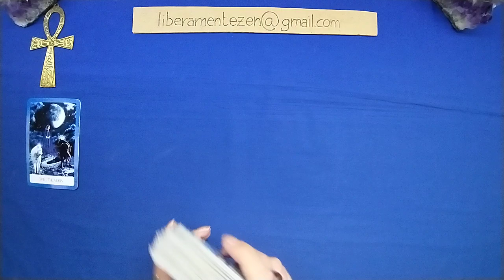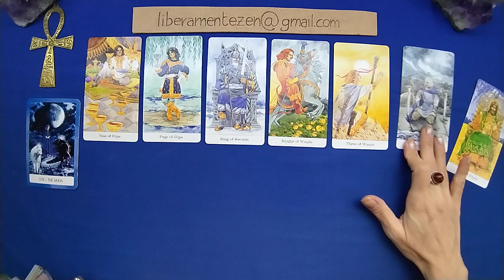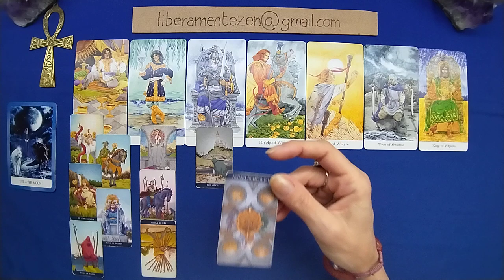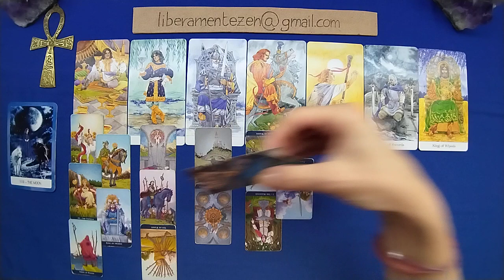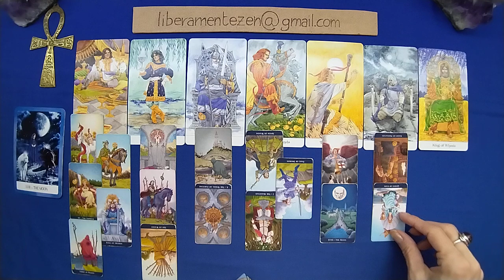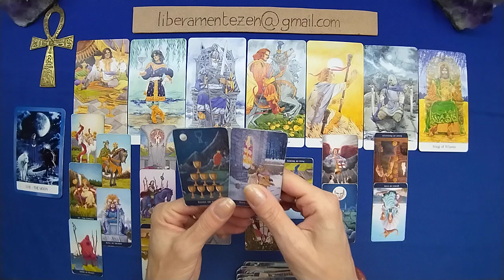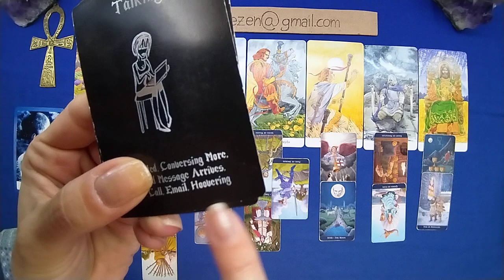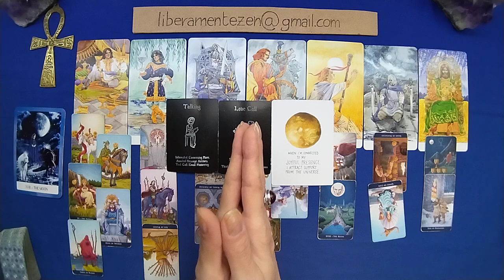SCORPIONE 💛 Amore e affetti 15-31 OTTOBRE 2023